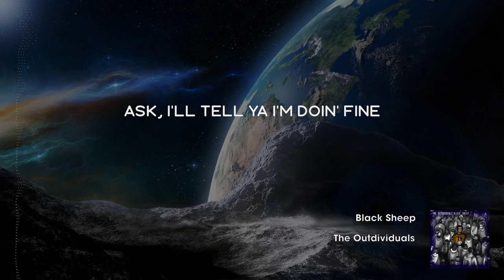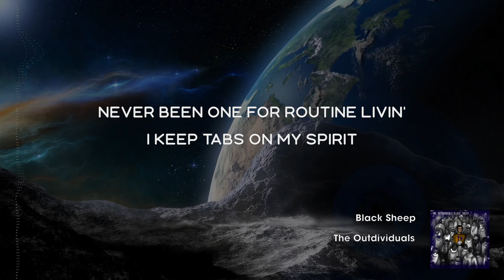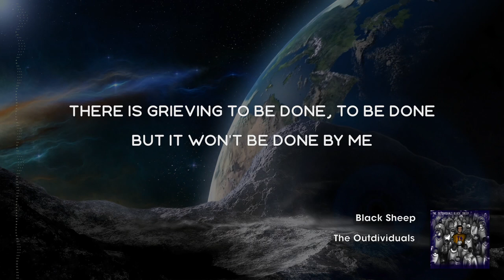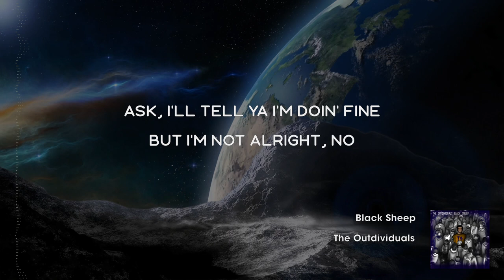The Outdividuals - "Black Sheep" (Official Lyric Video)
[LYRICS BELOW]

Lyrics:

I'm a black sheep baby or so I thought
Maybe I'm a product of my lonely thoughts
Ask, I'll tell ya I'm doin' fine
But I'm not alright, no
I'm a black sheep baby
For all I know
I'm better off alone in Mexico
Ask, I'll tell ya that I'm okay
That's what I'll say
Yeah

Never been one for routine livin'
I keep tabs on my spirit
No suit can fit my image
I'm used when convenient
So can you blame me?
When I try to fit in you wanna change me
Make me into something I will never be
I stepped back and felt relief
So never again will I pretend I'm just a puzzle piece
There is healing to be done, to be done
But it won't be done by me
Never thought I would be fine on my own
But when I'm alone
I'm free

Yeah

There is grieving to be done, to be done
It's a feeling that'll bring revolution
If only
If only
There was a way to hit rewind
I take your place, you take mine
Into the thick of the herd I go
Out of the box you'll learn in time
Some blend so some can shine
So I cry
So I cry

Let go rebel
You're no anvil
You don't settle
You're monumental

Yeah

Produced by: LEXNOUR Beats
Music & Tracking: Alex Nour
Recorded by: LEXNOUR Beats & Couchlock Studios
Record Label: Couchlock Studios
Lyrics, Vocals & Secondary Vocal Engineer: Corey-Ross Jeffrey Miles
Mixing: Couchlock Studios, Kabiri Audio & 37ft Productions
Mastering: Kabiri Audio & 37ft Productions
Primary Vocal Engineer & Mastering Engineer: Brendan Connors
Graphic Design: Catherine Gould
Distributor: DistroKid